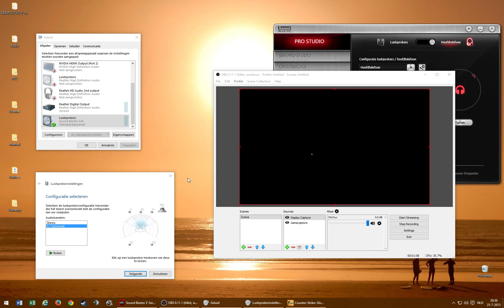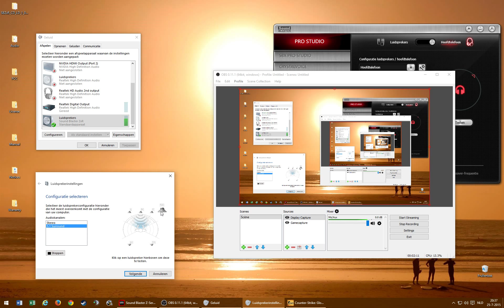Creative ZxR Channel Swapping Issues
This video demonstrates how bugged and thereby practically useless a 200+ euro Creative SoundBlaster Z Series ZxR is.

INFO ABOUT HOW THIS VIDEO WAS MADE:
This video is a direct capture and has not been edited apart from deleting minutes of captured video. The sound recording of this video has been done by selecting Creative’s 'What You Hear' as microphone capture device in OBSM capture software. What You Hear does exactly what it stands for and makes it possible to capture the swapped sound channels during ‘normal’ operations like gaming or listening to an MP3 while browsing the internet. The channel swapping issue does not get captured by capture software when selecting direct sound output, aka windows throughput to your device, as sound recording device. The issue is therefore not to be found in the Windows Audio Service, but purely in the Creative driver or card. I already gave this information to the second line support two years ago and I think they are still listening to a video capture similar to this video as they forgot to reply ever since and the issue never got fixed in a driver.

THE ISSUE WITH THE CREATIVE'S ZXR’S OUTPUT IS THAT IT RANDOMLY SWAPS SOUND CHANNELS. FOR EXAMPLE, SOUND THAT SHOULD BE PLAYED ONLY ON THE LEFT SPEAKER GETS PLAYED ENTIRELY ON THE RIGHT SPEAKER.

WHAT TO CONCENTRATE ON:
0:00 minutes into the video all sound channels are being tested and the card functions perfectly
1:29 sound channels randomly swap
1:32 sound channels swap again and sound is getting echoed and high frequency distortion gets added (in case you also make use of a mic on the zxr, this might be the moment that another driver bug uncovers itself and you start to sound like a robot)
2:00 the left front speaker gets played as center speaker / over the center channels
2:06 the right front speaker gets played as center speaker / over the center channels
2:15 the subwoofer gets played as right channel instead of being played over the center channel

ISSUE DRIVER RELATED:
With 6 channels, 5 + subwoofer, that means many variations of channel swaps can occur. Even if you put Windows Audio into stereo modus, the issue still occurs. The cause is likely driver related and has not been fixed in the last 3 years. The reason that I think it is driver related comes by the fact that the issue occurs more or less frequent depending on the installed driver version. Creative claims it addressed the issue by releasing drivers a year ago. My experience is that the issue got far worse with those drivers as it occurs more frequent with them. The most stable driver is the original CD-driver combined with the v16 driver for audio controller. The issue only occurs once every 10 up to 45 minutes with those drivers. With the v_24 drivers and up the channel swapping issue occurs on the fly. Just like in this video on Windows 10 beta version 10240 with beta ZxR driver 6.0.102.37 it occurs in a minute or less which makes the card entirely useless. In the latest official released driver v_28 Creative also added distortion and sync issues for YouTube and Twitch video’s while their patch note points out that they actually addressed such issues.

WINDOWS 10:
The original CD driver, which was the only reasonably usable driver causes severe stability issues in Windows 10 beta june/july 2015. As Windows 10 is getting released in 4 days and a Windows 10 driver for the ZxR has been leaked, I gave this card one more try. Especially I got some hope as Daniel K, who supplied operational Windows 7 drivers years before Creative was able to for my old X-Fi soundcard, posted a link to a ZxR driver on the Creative forum. Unfortunately all the known issues with this card are still there in the beta Windows 10 driver. I can’t expect Daniel K to save me twice, I should have known better and buy Asus right? This video is another attempt to share the issue once again with Creative, but my expectation is that Creative un unable to create functional drivers at all.
This issue occurs since the card has been released with all released driver versions on multiple many different components and systems and multiple versions of Windows. Even a hardware reviewer reported the issue years ago on the Creative forum while reviewing it. The issue is known, well known and Creative does nothing except renumbering and repackaging drivers and add more issues into it’s newer driver versions in case it actually changes something into the driver. I paid over 200 euro 3 years ago and am waiting for a functioning driver ever since. When will Creative come with a functioning driver or do I need to RMA the card combined with a hammer with the request to fix it once and for all?

UPDATE
The official Creative driver has been released on 11 or 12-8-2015. It contains the exact same driver file, 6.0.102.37,  but it get's shipper with a different installer. The Creative installer adds more issues to this card for which I uploaded a new video.